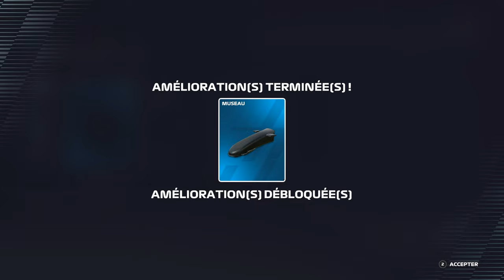F1 22 MyTeam #07 : MY TYRES ARE GONE !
Suivez l'évolution en Formule 1 de la toute nouvelle écurie baptisée "Formule France" sur une idée jamais exploitée d'Alain Prost voulant se lancer en Formule 1 en reprenant la propriété de l'équipe tricolore de référence dans les années 90, Ligier !
Clara Lombardi, sa nouvelle pilote/directrice aura fort à faire pour s'imposer sur une grille 100% masculine.

Réseaux

Partenaires

Matos